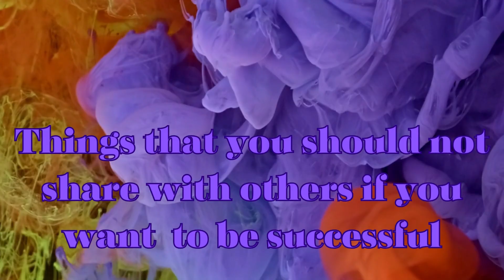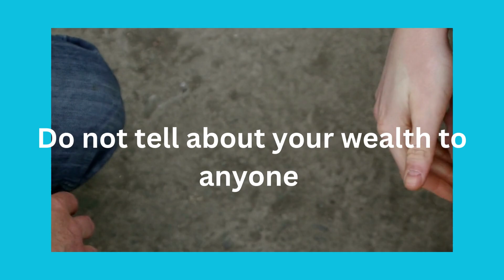Eight tips to be successful in life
If you follow these eight tips you can be surely successful